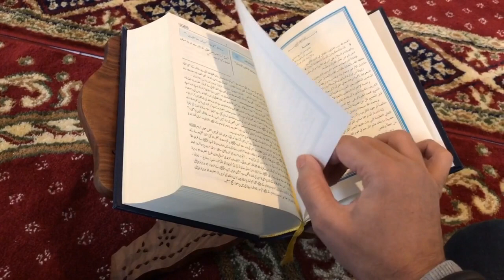Quran No Copyright Free islamic Video Clips Mirza Audio Library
? About Using The Music:

Online Earning & Mobile Repairing & Software

Music & Sound Effect How To Use in Your Videos Fully Free
Enjoy Copyright Free Dj Remix Songs
Use Free Music & Sounds & Videos
How To Create a Content Calendar
Music Library in YouTube Studio
No Copyright Free All 4K Video
No Copyright Free Party Music
Remix and Mix Super Music
No Copyright Music Vlog
Studio Library Music
No Copyright Music
Dj Remix Old Songs
Royalty-Free Music
Free Library Music
Badgarond Music
My Music Library